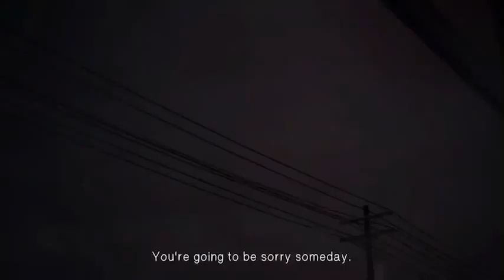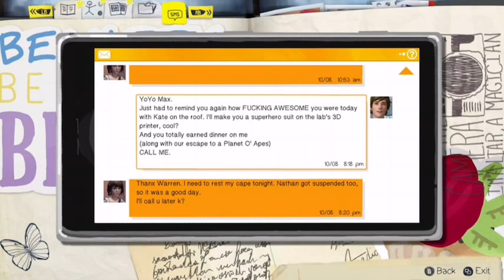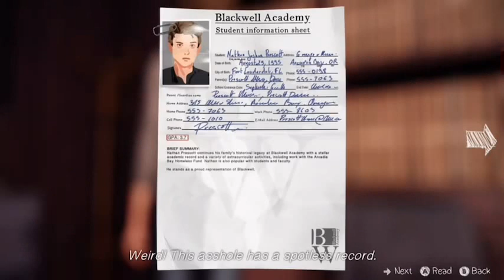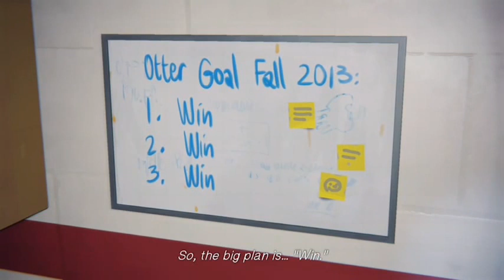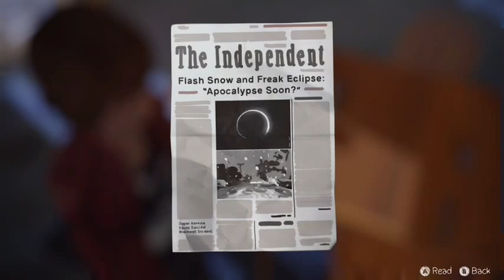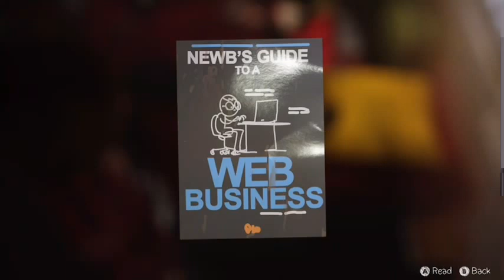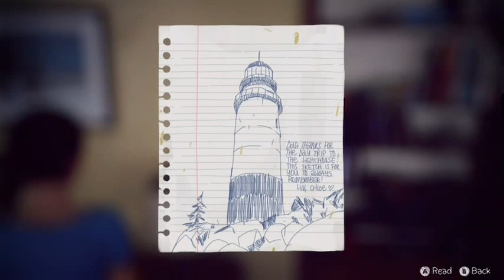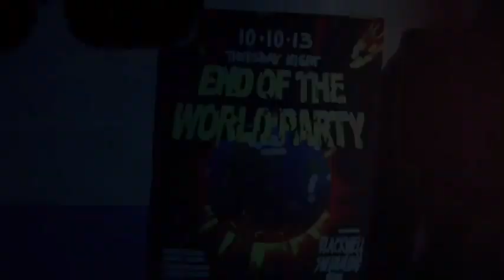Life is Strange Episode Three: Chaos Theory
My full gameplay of the third episode of Life is Strange